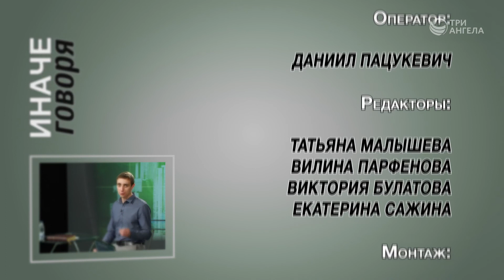Как спасти свою душу - в одиночку или вместе? | Иначе говоря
Некоторые люди говорят:"Зачем мне ходить в церковь, если Господь у меня в сердце? Спасение души - это сугубо мое личное дело!" На самом ли деле спасение - личное дело каждого? Разобраться в этом вопросе поможет наш гость, священнослужитель - Андрей Якимов.

Гость: Илья Шерстнев, Вилина Парфенова, Сережа Катаев, Анна Гладкая, Илья Брагов, Марианна Лощева, Даниил Егоров
Ведущий: Андрей Якимов

Серия программ «Иначе говоря»